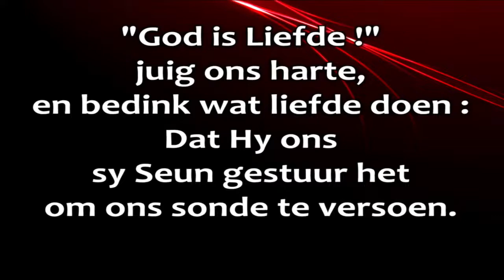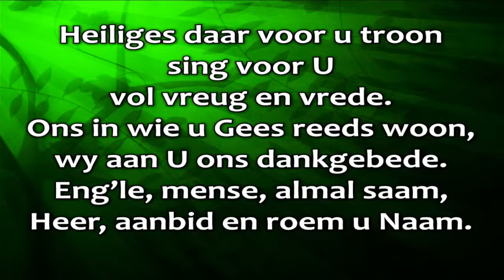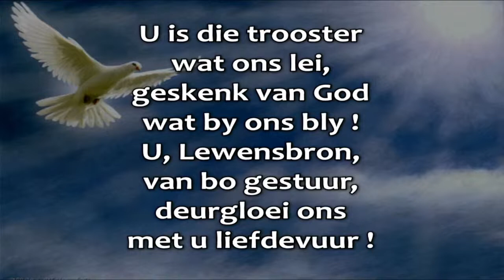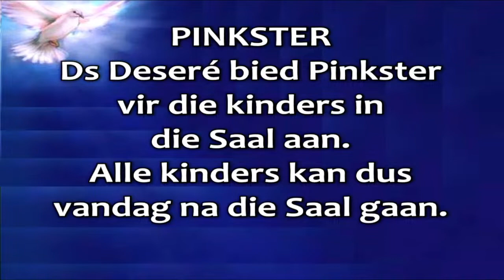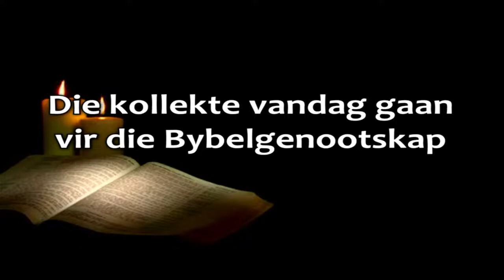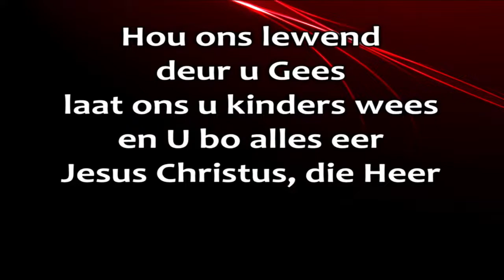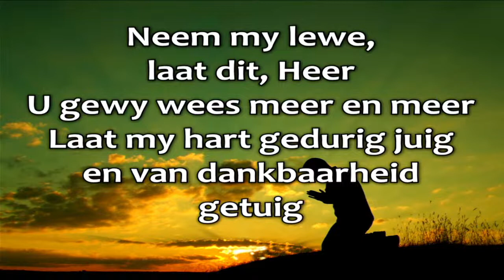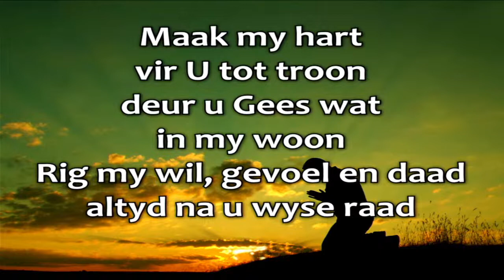Erediens 22 Mei 2022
Pinkster